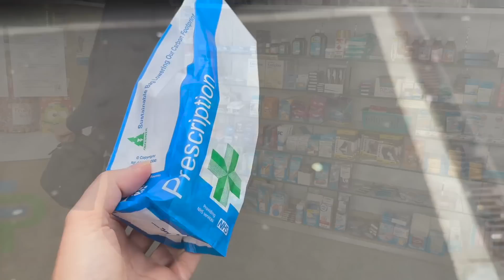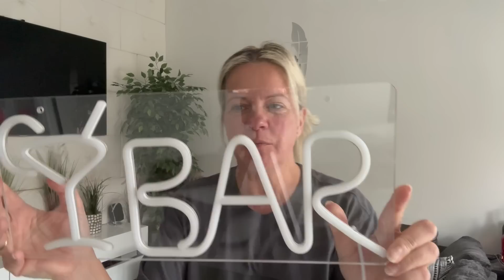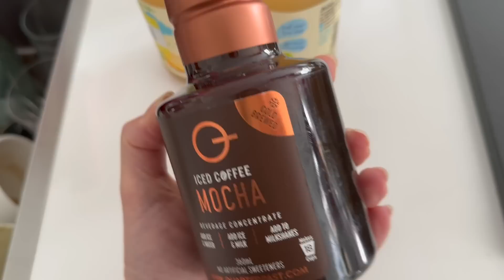BÓL I LEKARZ | SMOOTHIE Z ARBUZA | KIEŁBASA NA OBIAD | DOMINO | NOWOŚCI LMF MIERZYMY | VLOG UK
Rzeczy, ktore pokazuje w filmie:
- sukienka do kolan w kwiaty